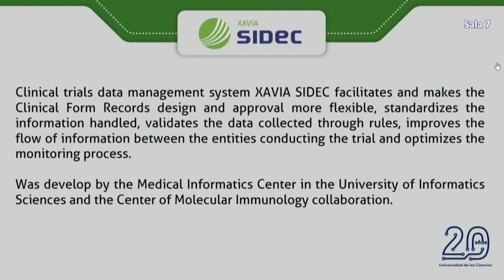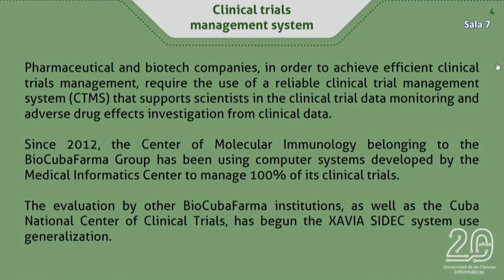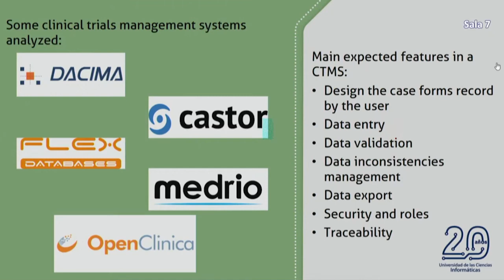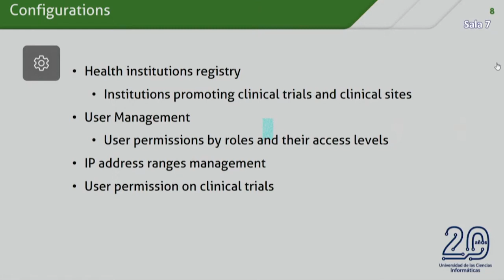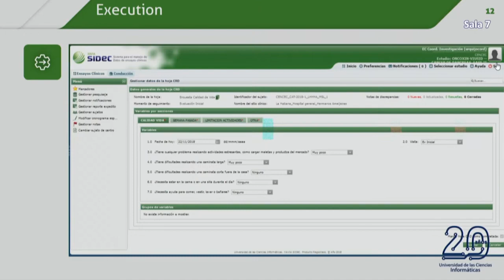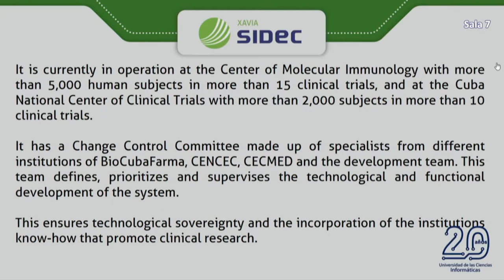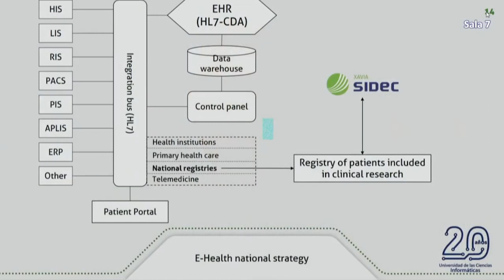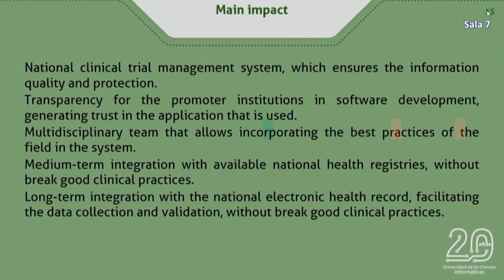XAVIA SIDEC Clinical Trial data management system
XAVIA SIDEC Sistema de gestión de datos de Ensayos Clínicos (XAVIA SIDEC Clinical Trial data management system). Presentación a cargo del Ms.C. Leodan Vega, Subdirector del Centro de Informática Médica (CESIM) de nuestra Unviersidad, como parte del simposio "Industria 4.0" del Congreso Internacional BioHabana 2022.